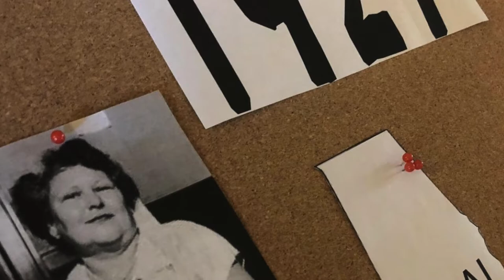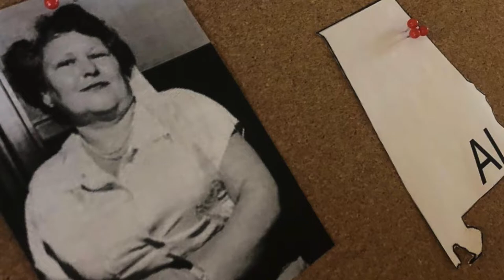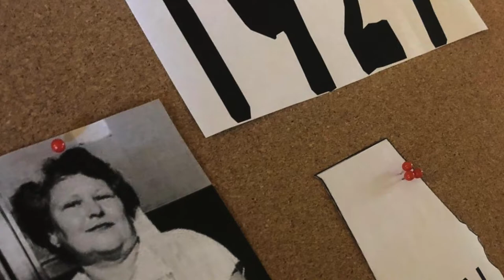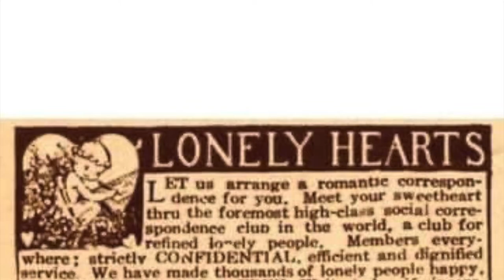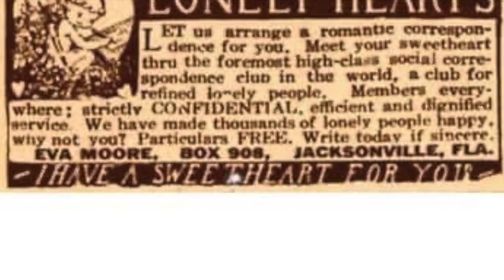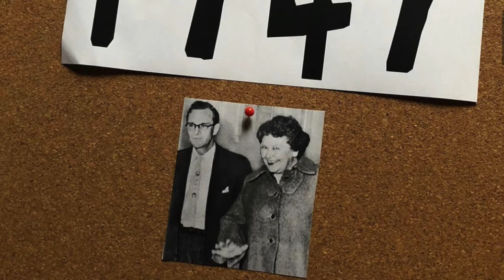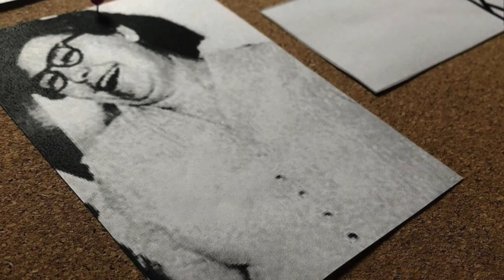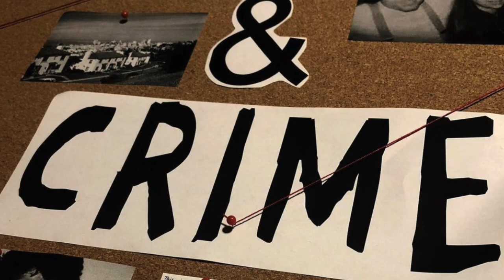Nannie Doss Part 1 | S2E5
Nannie Doss was referred to as the Giggling Granny, the Lonely Hearts Killer, the Black Widow, and Lady Blue Beard. She was called a "self-made widow" and you'll find out why in today's episode!

I'm so excited to bring you guys season 2! Make sure you check out today's blog and Instagram post. With "serial killer" season the cases are so long that I will have them all in two parts.

✖️ (2:16) Nannie Doss Pt. 1
✖️ (3:30) The Train Incident
✖️ (5:34) Meets First Husband
✖️ (8:18) First Deaths
✖️ (10:49) Meets Second Husband
✖️ (11:50) Her Grandchildren
✖️ (16:03) Meets Third Husband
✖️ (18:31) Wrapping Up Part 1

✖️As we go back through past seasons for this visual recap there will still be new episodes weekly on the podcast

 ✖️Head over to my Instagram (@caffeinecrimepodcast) and let me know what you think! Any future episode requests? Message them on that Instagram account.

✖️If you prefer this type of subject as a podcast you can check out Caffeine & Crime on Apple Podcast, Spotify, and everywhere podcasts are available!

Socials:
✖️True Crime: @caffeinecrimepodcast

True crime has always been something that intrigued me. I think it's just a pure curiosity that makes me get a little too involved in cases sometimes. I may get invested, lose sleep, and have my heartache for families that I don't even know, but I think that's what makes me part of the true-crime family.
Thanks for supporting my Blog & Channel! XO

✖️Track: Chill Trap Beat